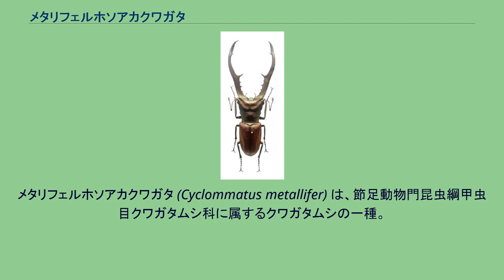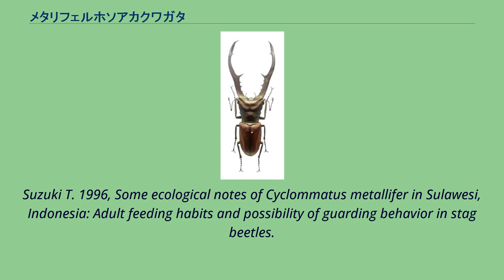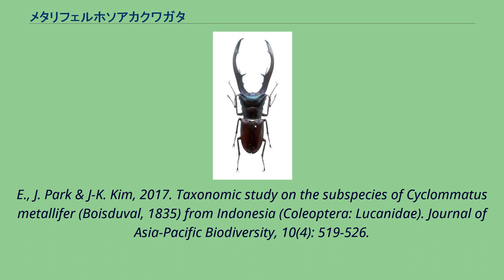メタリフェルホソアカクワガタ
メタリフェルホソアカクワガタ (Cyclommatus metallifer) は、節足動物門昆虫綱甲虫目クワガタムシ科に属するクワガタムシの一種。
ホソアカクワガタ属の他の大型種と同様に、極端な性的二型と、時として体長の半分以上に達する雄個体の長大な大顎が大きな特徴である。
このような体型は、細い枝を主な生活場所として餌場や雌を奪い合う本種雄の生活スタイルに向いていると考えられている。
スラウェシ島とその周辺の島々の低地に生息し、低温を好む傾向があるホソアカクワガタ属の中では比較的高温への適応力がある。
飼育・繁殖が比較的容易なため、愛好家の間に広く普及している。
また、本種を用いた発生学的な研究も行われており、クワガタの大顎発達をもたらす内分泌メカニズムに関する研究や性特異的な大顎発達を制御する遺伝子に関する研究では本種が材料として使われている。
生息する島によって変異がみられ、以下のような亜種に分けられる。
掛け合わせ実験によると、このペレン島産に見られるブルー光沢を伴う濃紺の体色は、常染色体上の一遺伝子座における二つの対立遺伝子により制御されていると示唆されている。
また生き虫での流通量も多く、大きくなり色彩変異が多く人気の亜種である。
本種の野外における学術的な生態観察報告はSuzuki 1996の一例のみである。
昼行性であり雌雄共に低木の新芽を傷つけて吸汁することが知られ、雌雄の交尾は主にこの摂食サイトで行われると予想されている。
典型的なメイトガード行動が観察されている。
大型のクワガタにしては珍しく争いを好まない性格。
本種は比較的簡単に飼育できるため、ホソアカクワガタの入門種とされている。
一般にホソアカクワガタは高温を嫌うため飼育の際には注意を要するが、本種は概ね25℃程度までの高温への耐性を有する。
雌個体は微粒子の発酵マットをケースに硬く詰めたものにも十分産卵するが、産卵材を使用する場合は手で簡単にほぐれる程度にまで腐食の進んだものを使うとよい。
幼虫も丈夫なので羽化させることは難しくないが、雌雄各々の幼虫が羽化までに要する期間が異なるので、累代飼育のためには羽化のタイミングのずれに注意を要する。
♀が大抵早く羽化して♂がそれに間に合わないことが良くあるパターンだが、これを避けるために♂幼虫を高温飼育することで早めに羽化させ羽化時期をあわせる方法や、雌雄の幼虫を同一容器または各々の入った容器を接触させた状態で飼育する方法などが知られている。
後者の方法は、幼虫が互いに微弱な振動を起こしたり感じ取ったりすることで互いの位置・性別・生育段階等を把握しているという説に基づく。
Suzuki T. 1996, Some ecological notes of Cyclommatus metallifer in Sulawesi, Indonesia: Adult feeding habits and possibility of guarding behavior in stag beetles.
Gekkan-Mushi 305:16–19 Gotoh et al. 2011, Juvenile Hormone Regulates Extreme Mandible Growth in Male Stag Beetles. PLoS ONE 2011 6(6): e21139 Kim,
E., J. Park & J-K. Kim, 2017. Taxonomic study on the subspecies of Cyclommatus metallifer (Boisduval, 1835) from Indonesia (Coleoptera: Lucanidae). Journal of Asia-Pacific Biodiversity, 10(4): 519-526.